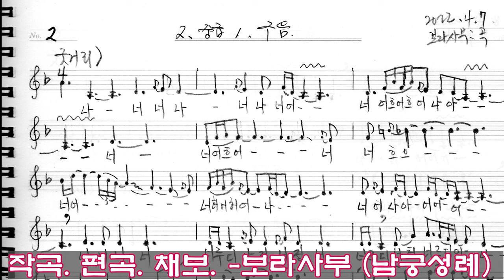육자배기 개고리타령 반갑네 소리 배우기 화요풍류당 보라사부 남궁성례 지도창 221206_판소리_남도창_육자배기_흥타령_가야금산조병창_북장구_가무악_굿소리_창작곡_김병준가사해설_